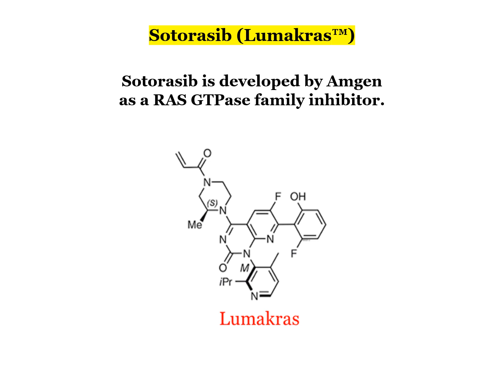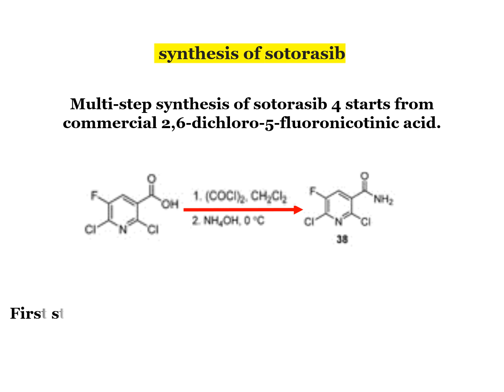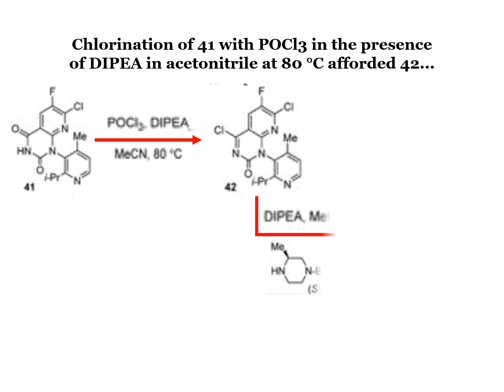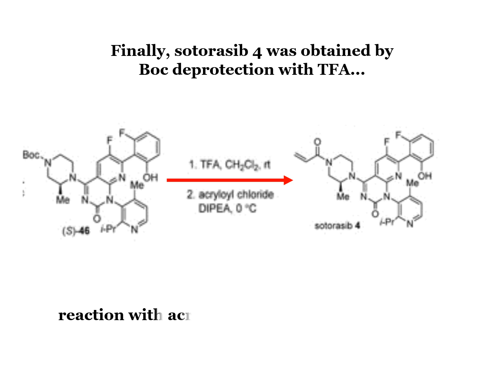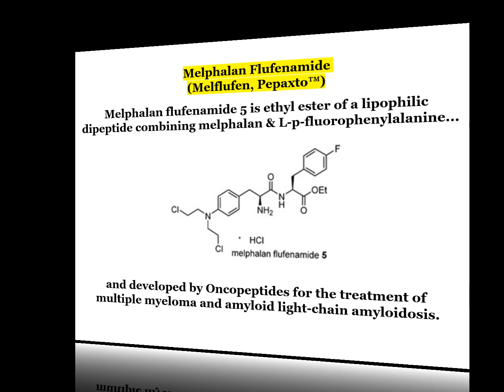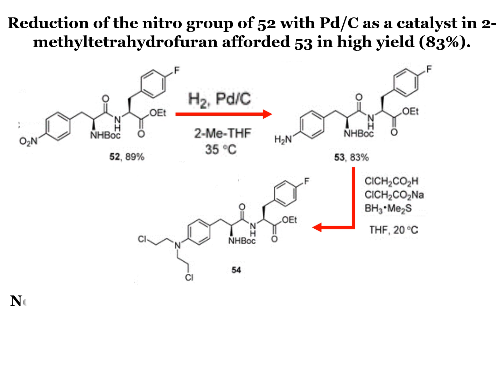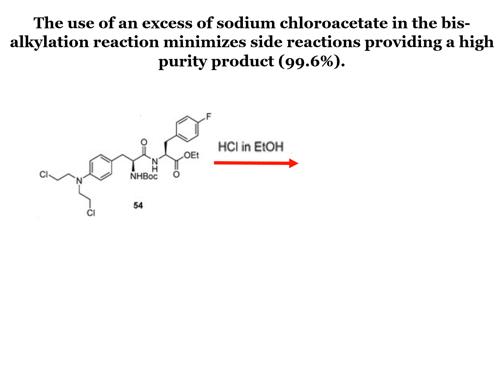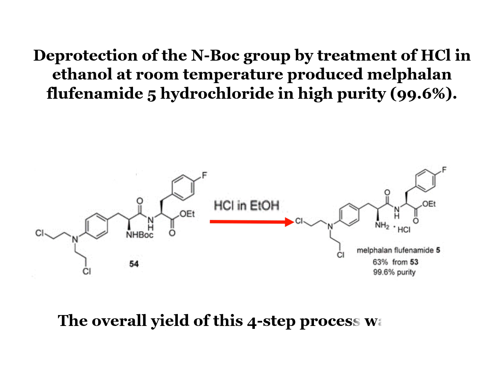Part-2: Synthesis of Fluorine-containing drugs approved by the FDA in 2022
This has reference to the video published, named "Fluorine-containing drugs approved by the FDA in 2022" premiered on August 14, 2023

There were references to the synthesis of drug molecules that have been covered by this video, - exclusively on synthesis of fluorinated drug molecules.

This video, Part-2: Synthesis of Fluorine-containing drugs approved by the FDA in 2022, covers the last part of the synthesis of the Fluorinated Drugs approved by FDA.,

Watch it!